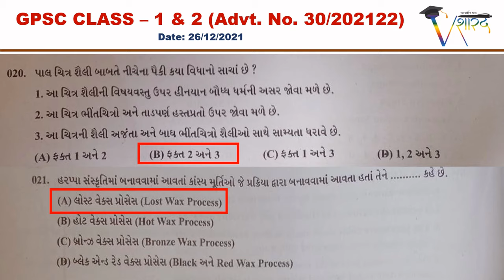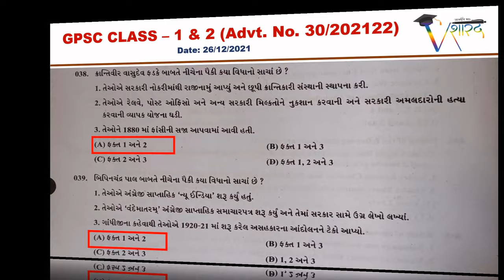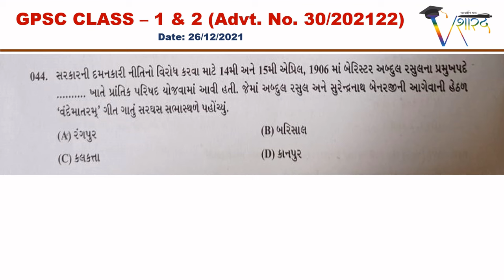GPSC Class 1 & 2 Paper Solution 26/12/2021